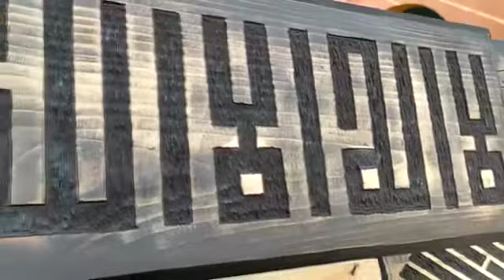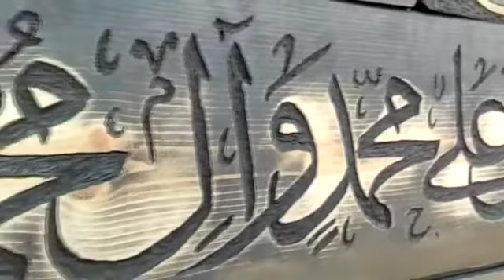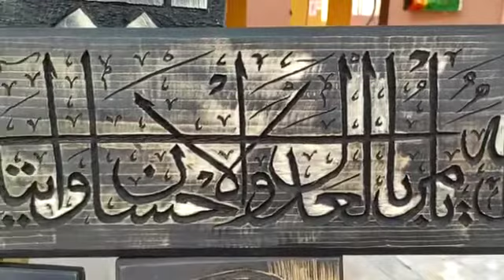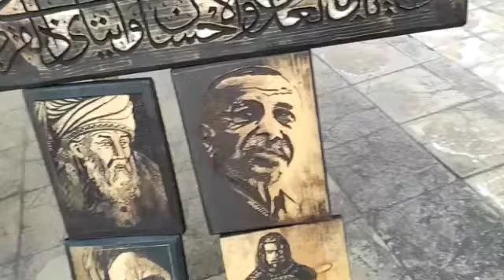short documentary on wood artist Syed Ahmed Shah Abdali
Ihtisham's short documentary on Pakistan's leading wood artist Syed Ahmed Shah Abdali.